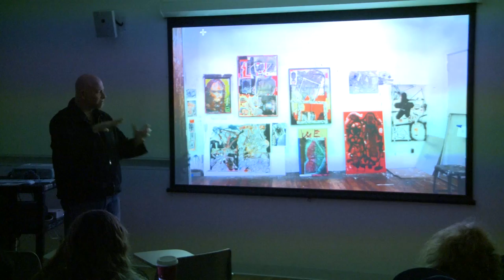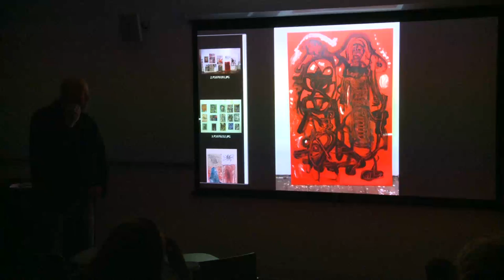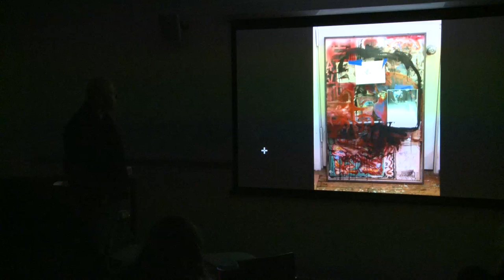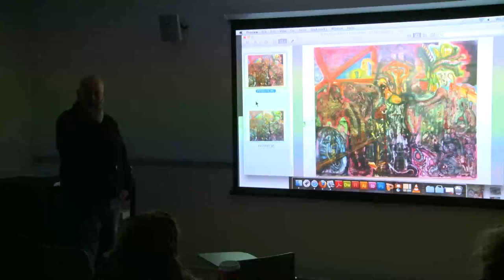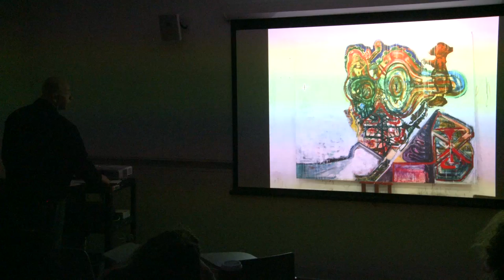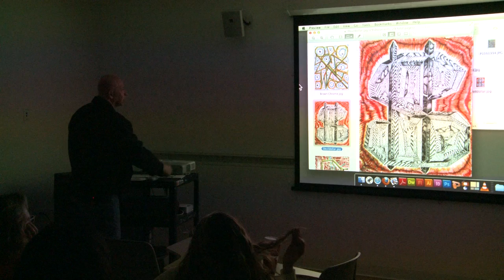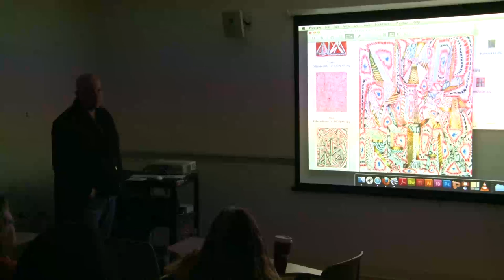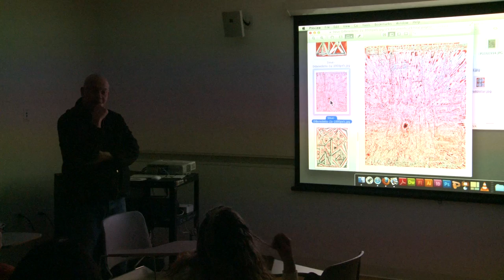Steve DiBenedetto - Painter